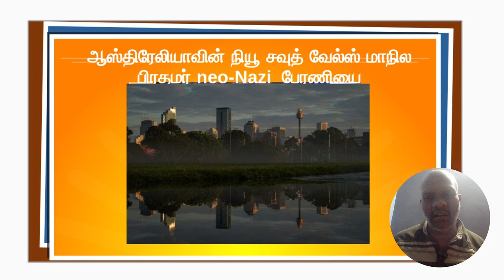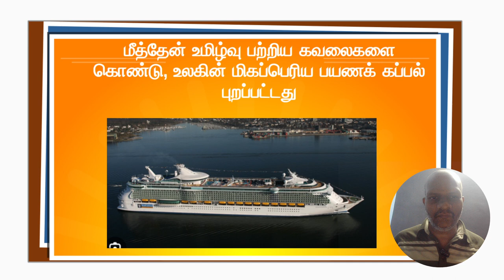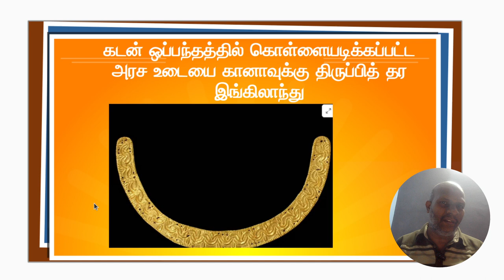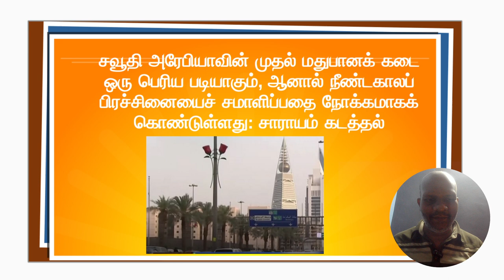Jan 28 , 2024 அரிய உலகச் செய்திகள்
Dive into the untold stories shaping our world that mainstream media overlooks! Join us for daily updates on global events, intriguing developments, and unique perspectives that you won't find on regular news channels. Stay informed, broaden your horizons, and explore the diverse tapestry of our planet with 'Unseen World News.'

📰 In each video, we bring you in-depth coverage of noteworthy events, social issues, and cultural phenomena from around the globe. Our mission is to shed light on stories that often go unnoticed but are crucial to understanding the complexities of our interconnected world.

🌍 Let's broaden our perspectives together - because the world is more than what meets the eye!

Image by a href=" Freepik